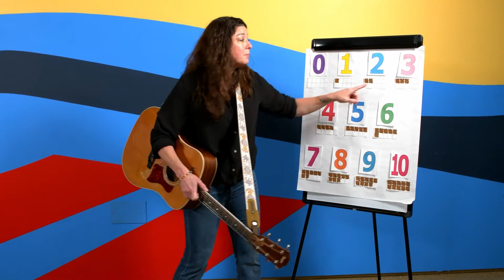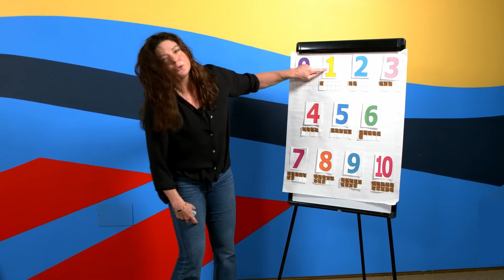Mathemusicians | Raise Your Hand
On this segment of WTCI-Educate's Raise Your Hand, Mrs. Jennifer Daniels teaches a lesson suitable for early learners illustrating how music can also be a fun way to learn math. The segment includes:

1)
It’s Gonna Be a Good Day! (song by Jennifer Daniels)
Identify emotions. Act them out. What do they look like? Why might someone feel this way? What should we do when we (or someone else) feel this way? What would the song sound like if you sang in that emotion?

2)
1, 2, 3, Whee! (by The Learning Groove)
Come up with your own creative ideas! 1, 2, 3 DANCE! 1, 2, 3 Frog hop!

3)
Make a shaker instrument at home out of an empty toilet paper roll, a plastic egg, or a small container. Fill it with uncooked rice, beans, or even small gravel and tape it up so that it doesn’t spill.
How many shakers do you need if everyone in the room gets one? (Count everyone. Count out shakers. Identify the written numeral and how many it represents.

Song: Shake with You
Come up with your own ideas! Where should we shake the shaker (what body part)? Use position vocabulary (over, under, through, around, by…)

4)
Thank you for singing with me today, hip hip, hooray!

Raise Your Hand is a series produced by WTCI-PBS with enrichment education and remote education in mind.

This segment is part of WTCI-Educate's series "Raise Your Hand." Click the link below for free standards approved resources:

Content for Raise Your Hand is created and taught by our amazing local community members!

WTCI Media Lab Murals and Art Creation By Rondell Crier

"Raise Your Hand" Graphics By Katie DeRoche/ Bed Rock Productions